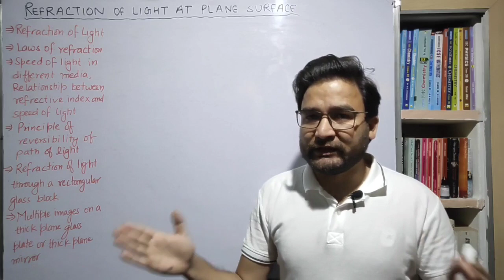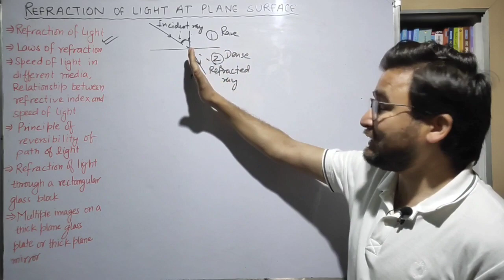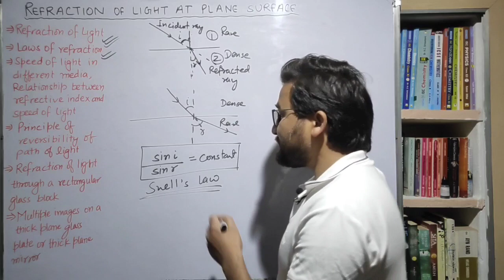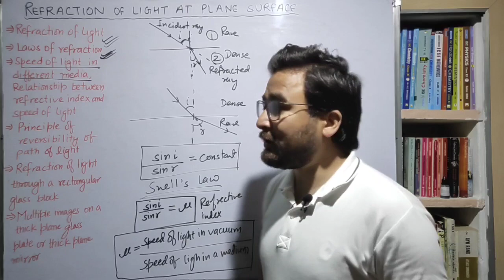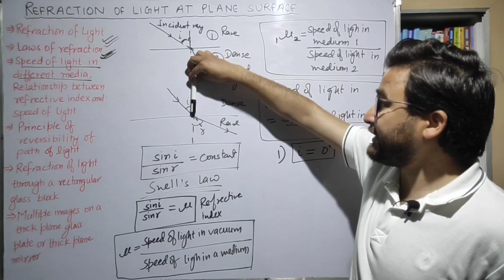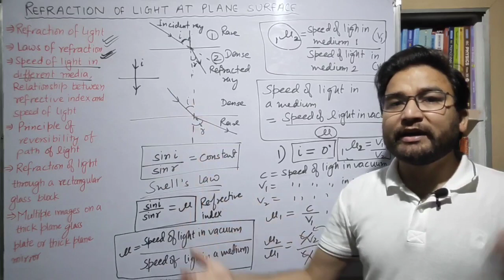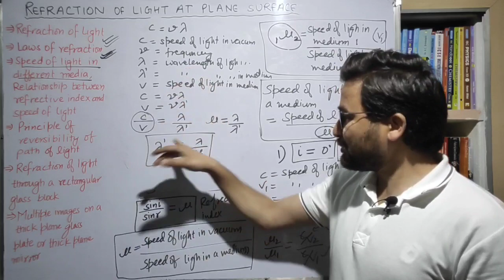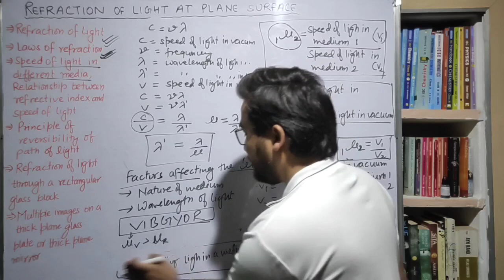Class 10th Physics | Refraction of Light at Plane Surface | Part 1 | Laws of Refraction | Refractive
Topics discussed in the lecture :
Refraction of light
Refractive Index